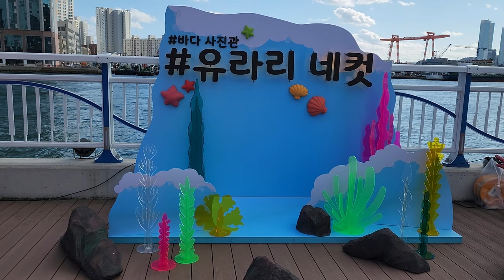4K🇰🇷 60fps💥 드론촬영 영도대교🌁 도개영상 매주 토요일 🤸‍♂️다리를 들어올려요 환상의 드론샷으로 구경해봐요 YEONGDO BRIDGE OPEN CEREMONY BUSAN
📌 Yeongdo Bridge 影島大橋

Completed in November 1934, it is Busan's first overland bridge and the first drawable movable bridge in Korea. At the time of its opening, the official name was Busan bridge, but the name was changed to Yeongdo bridge when the current Busan bridge was opened. In May 2011, the restoration and expansion of Yeongdo Bridge began in earnest. With this expansion, the four-lane round-trip was changed to six-lane, and the width of the sidewalk was much wider than before. It was officially reopened on November 27, 2013.

The opening ceremony of the Yeongdo Bridge has been adjusted to 14:00 every Saturday from June 11, 2022, and the bridge is lifted for 15 minutes. was resumed

🎬SHOOT🎞   I have a drone pilot license.

🎬SHOOT🎞
🎥CAMERA: SAMSUNG GALAXY S20 + S22  ULTRA